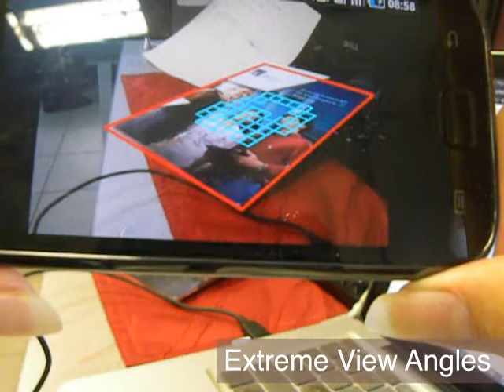RESEARCH | phoneARt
Feature-based tracking on android